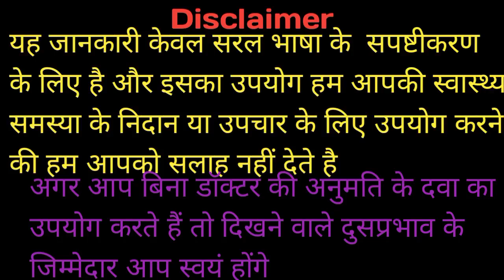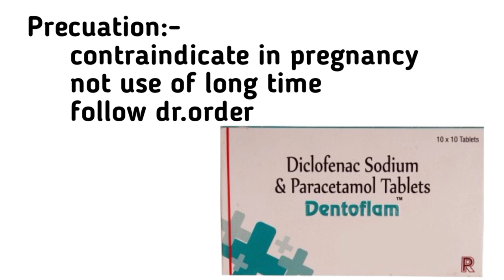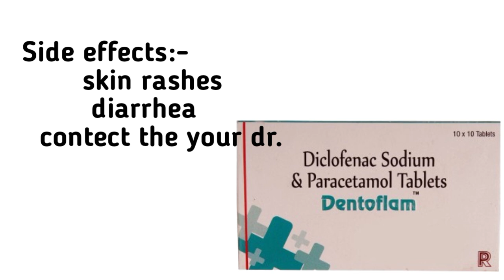dentaflam tablet | dentaflam tablet uses in hindi | medicine for dental pain | दांत दर्द की टैबलेट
dentaflam tablet
Dant dard ki best dva
Tab.dentaflam
Medicine for dental pain or swelling

Thankyou.